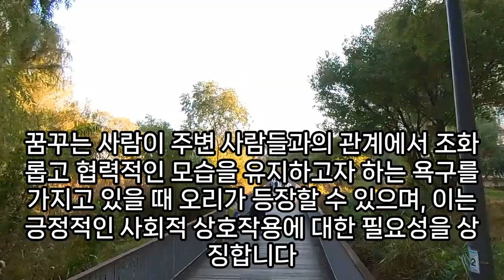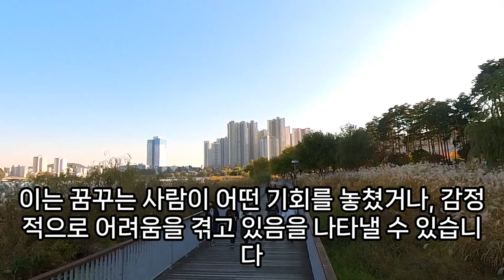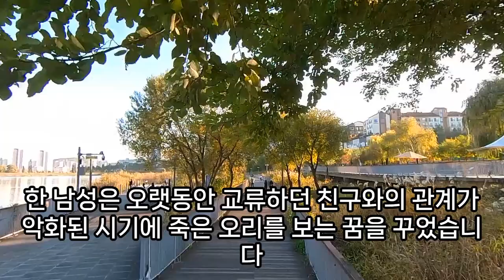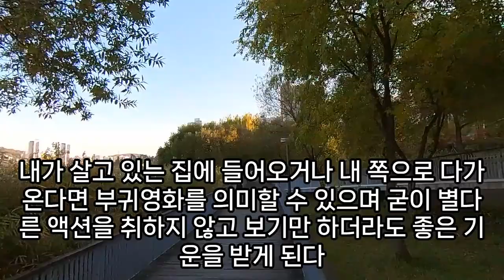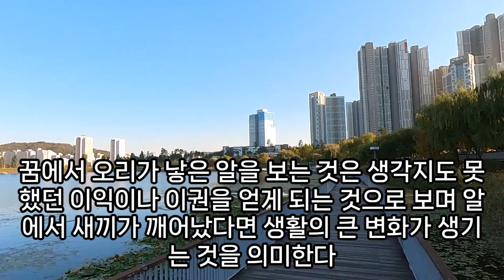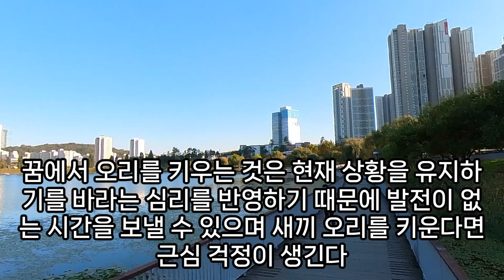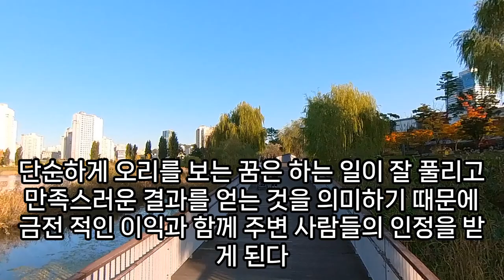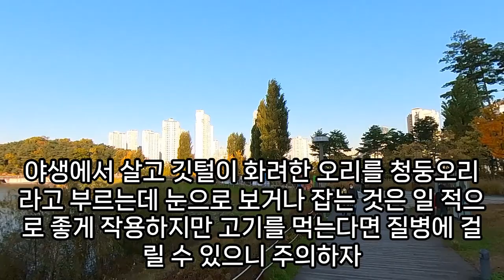오리 꿈해몽, 오리꿈, 청둥 오리 꿈, 오리 나오는 꿈, 오리잡는꿈, 오리가 집에 들어오는 꿈, 오리꿈 로또, 진흙오리구이, 오리고기 먹는 꿈, 오리 먹이 주는 꿈, 예언, 예지몽